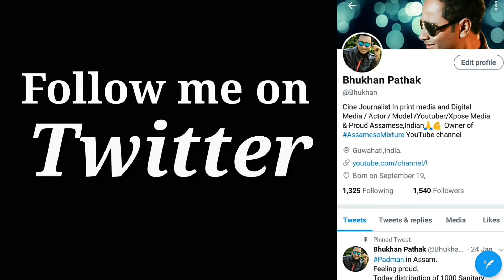Kalpana Kalita in Love Relationship? Audience Q&A Part-2 by Bhukhan pathak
Assamese Actress Kalpana Kalita in love Relationship?
Audiance Q&A Part -2

Kalpana Kalita is a famous Assamese Actress,
Her first YouTube interview with Bhukhan Pathak.

Special Thanks to Suraj Pratim Phukan .

Install the app to follow my photos and videos.